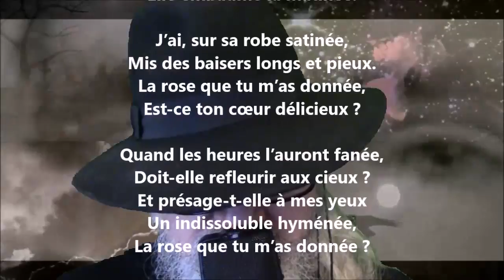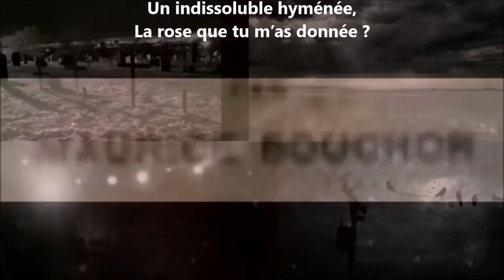La rose d’or VIII - Maurice Bouchor lu par Yvon Jean